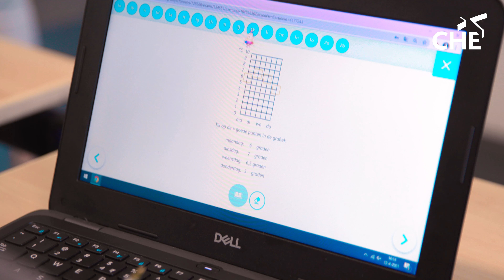Praktijkpabo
In deze video laat student Rosalinde haar stageplek zien. Zij volgt de Praktijkpabo, een variant van de opleiding Leraar Basisonderwijs.

Wil jij vooral leren in de praktijk van het basisonderwijs? En wil jij meer weten over de opleiding?